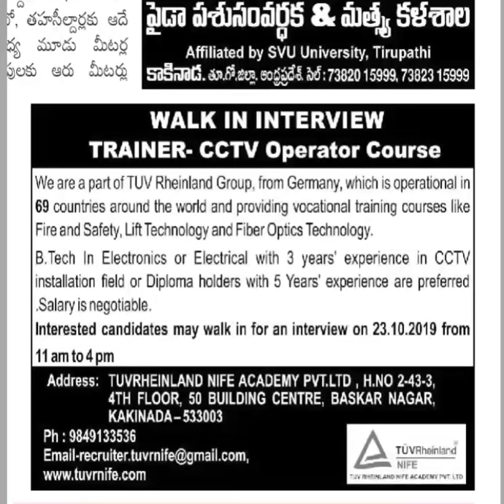Job vacancies in fire and safety, lift technology and fiber optics technology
German based company of TUV group.